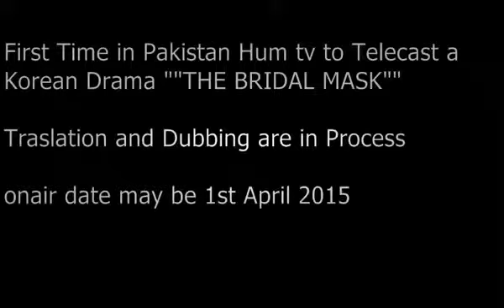Bridal Mask on HUM TV